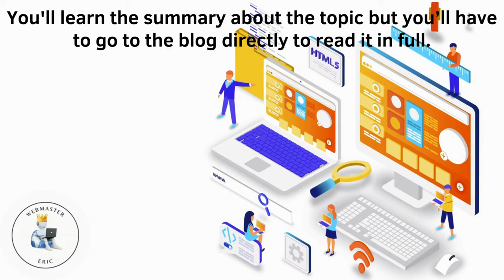Website Making Services A Journey to Digital Success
Website Making Services A Journey to Digital Success (A Short Summary)

Timestamps:
0:00 Introduction